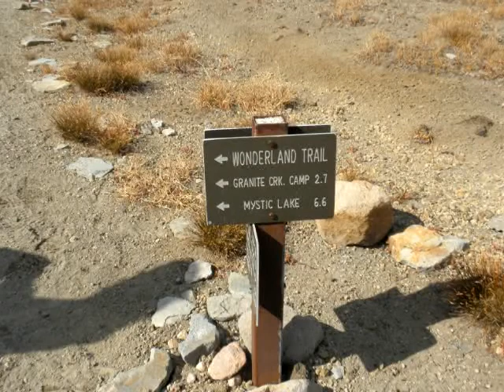Hike Up From Sunrise - Mt. Rainier - October 2018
This was on October 23, 2018, the last day before the Forest Service closed the road.  It had already snowed a few days before.  The road is pretty treacherous,  so closure was pretty smart.   Had fun hiking up the mountain goat pasture area - 7000 ft, elevation